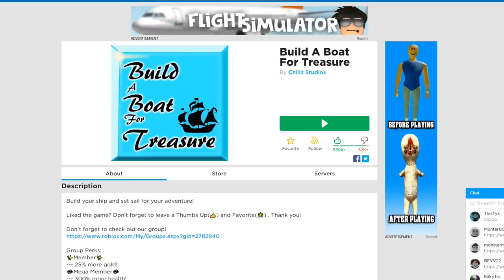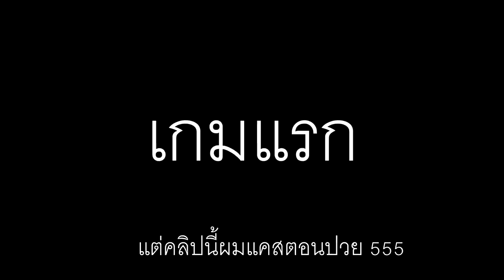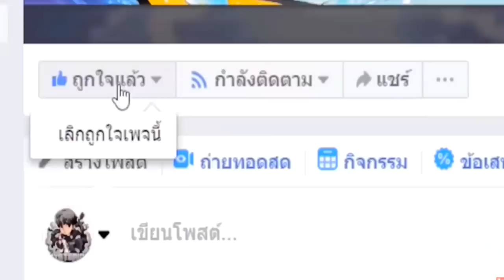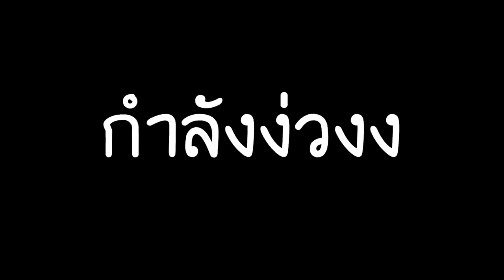แข่งสร้างเรือ??...แต่สร้างเรือจรวด!!! ผ่านด่านที่เทพ โคตรเทพ!!😂 [Roblox Troll]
--sound background--
Background Music